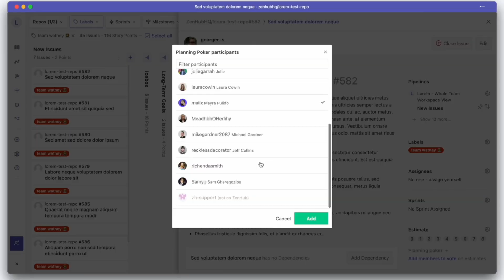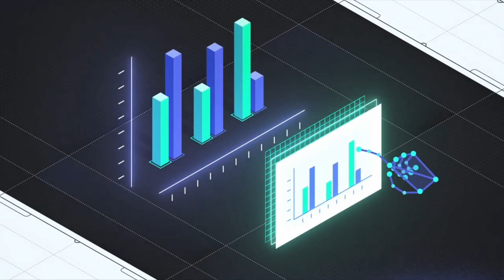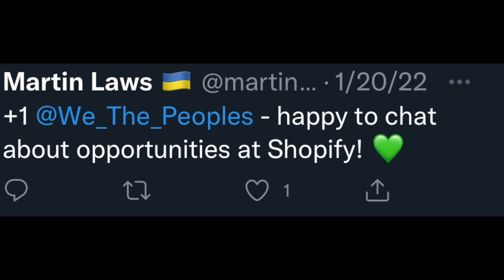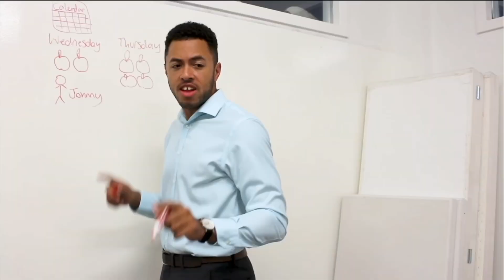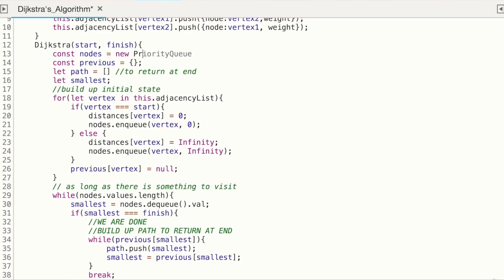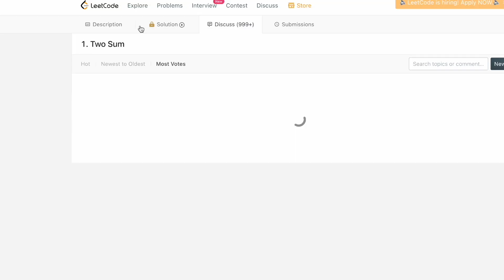I Moved To Hawaii To Study For My Dream Job In Tech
I've been dreading my technical interviews for months. I moved to Hawaii to grind LeetCode and prepare for my upcoming Developer Advocate interviews.

Get 3 months of Zenhub for FREE when you connect your GitHub account to Zenhub

Chapters:
00:00 - Intro
00:16 - Zenhub
01:15 - Getting Interviews
03:00 - Switching to DevRel
03:50 - FAANG Interviews
04:25 - Learning DSA
05:15 - Leetcode Method
06:18 - Practical Interviews